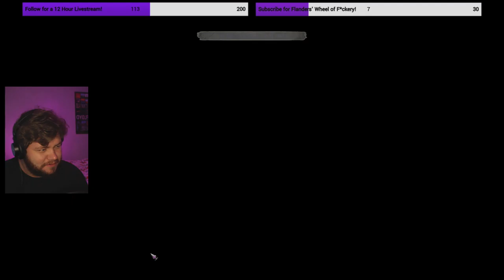Pathfinder Wrath of the Righteous #130 - Assembling the Council